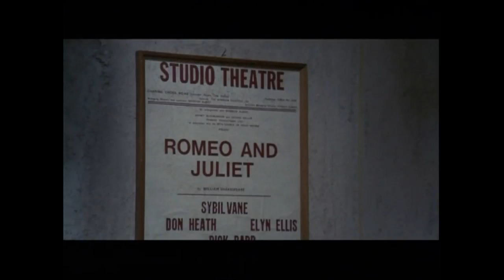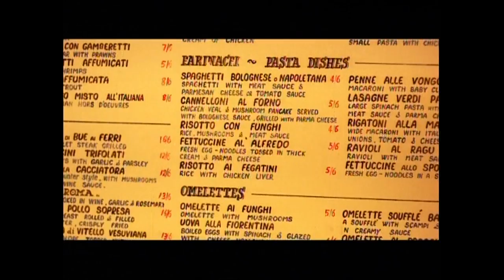El retrato de Dorian Grey - Clip 4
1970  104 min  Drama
Reino unido .
Dirigida por Massimo Dallamano .
Interpretada por Helmut Berger, Richard Todd, Herbert Lom, Marie Liljedahl, Margaret Lee, Maria Rohm, Beryl Cunningham, Isa Miranda, Eleonora Rossi Drago, Renato Romano, Stewart Black, Francesco Tensi.

Un joven de alma pura comenta mientras le hacen un retrato que daría lo que fuera por mantenerse siempre joven y bello. Su deseo es concedido y desde ese momento será el retrato quien envejezca por él, y en donde se muestren los turbios reflejos de su alma.